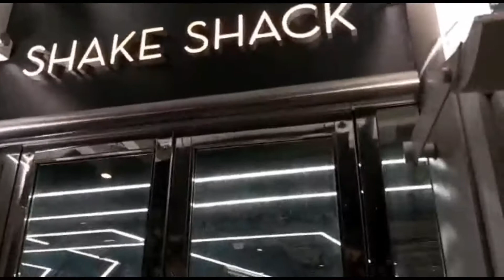Part 2 IFC - City of light HK at night 🌇🌃 8/27/20